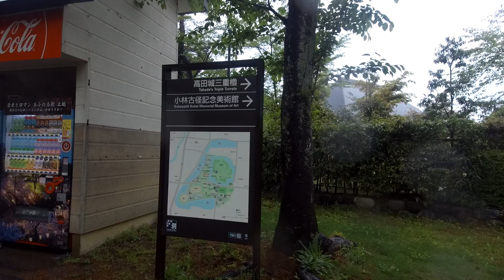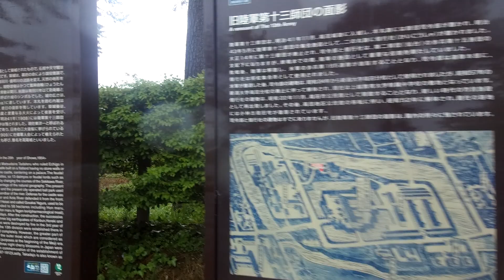Castle park in rain ( Niigata prefecture Japan)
A quick walk through Takada park in Niigata prefecture. This park is well known as a cherry blossom viewing site (unfortunately we missed them). We walk past the outer moat which has lotus flowers when they are in season.